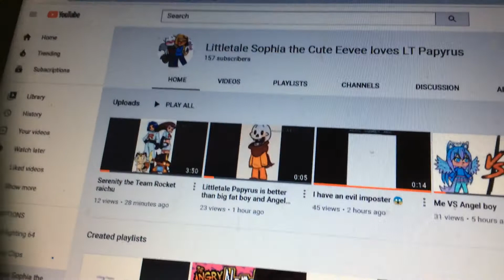I salute on LittleTale Sophia